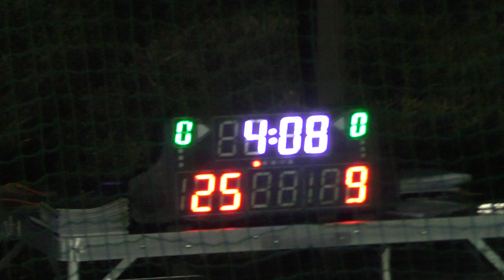2018 AL R4 GOANNAS v SUNS Q1 [AFL Japan]